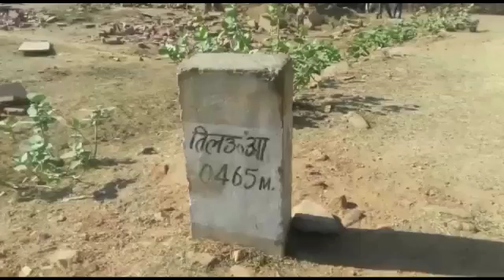तिलहुआ में बदले की नीयत से युवक की निर्मम हत्या